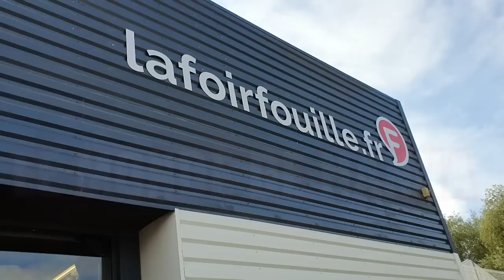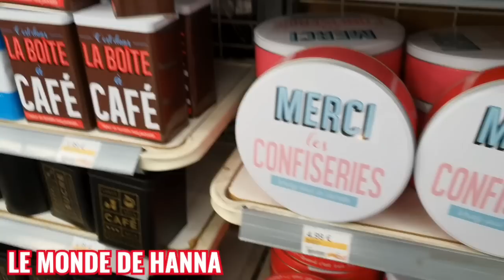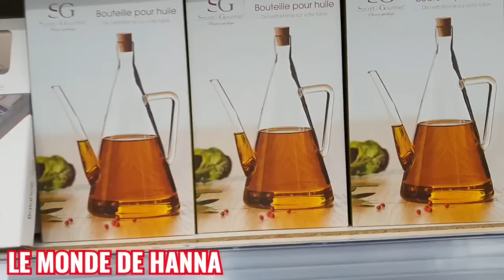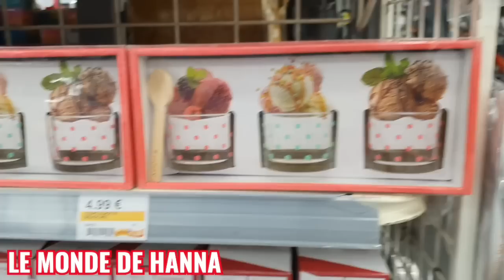LA FOIR'FOUILLE ARRIVAGE 04-10 VAISSELLE ET ACCESSOIRES CUISINE